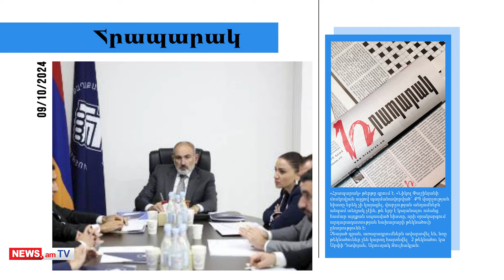ՔՊ–ում նոր կռիվ է ընկել, Խաչատուրյանի հետ Փաշինյանի մտերմությունը զայրացնում է. մամուլի տեսություն